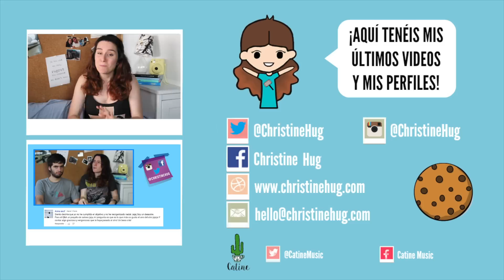¿Qué llevo en el bolso y en la mochila para clase? ✎ VUELTA A CLASE | Christine Hug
Seguimos con la vuelta a clase y hoy os enseño que llevo en el bolso... y la mochila!!! :D Dadle like al vídeo si os está gustando la serie de vuelta a clase!

➽¿A que mi corcho de fondo está soso? ¿Quieres ayudarme a llenarlo? Quiero ideas o incluso dibujos! Si queréis mandarme algo para que lo cuelgue, enviadme un mail y puede que en próximos vídeos lo veáis en el fondo! :D

¡Sí os gusta el vídeo, dadle un like y compartidlo!

yo misma tocando la guitarra o el piano. O una canción de la biblioteca de Youtube.